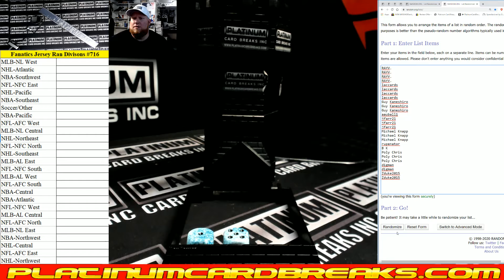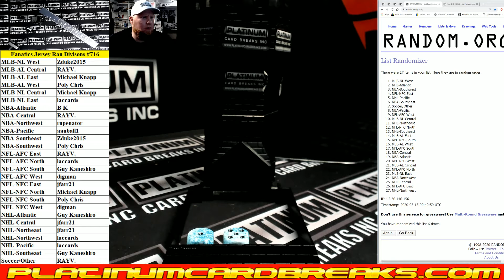Fanatics Authentic Autographed Multi Sport Jerseys Random Divisions #716